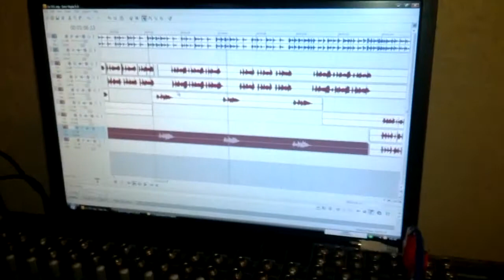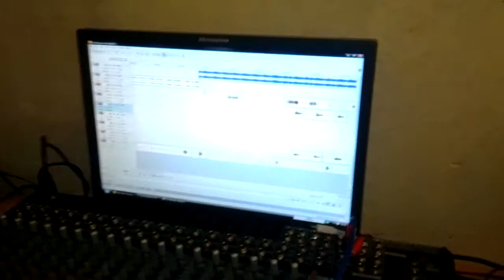Dj Kenix ft Dj Tura na Jumbo Produções